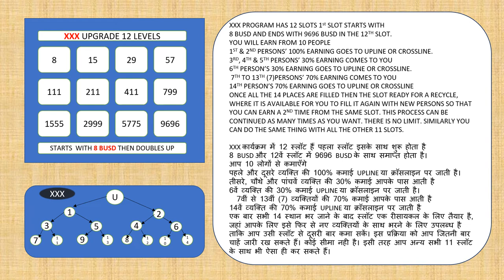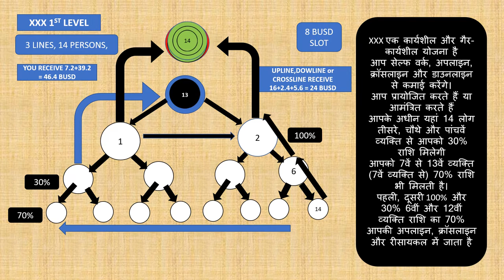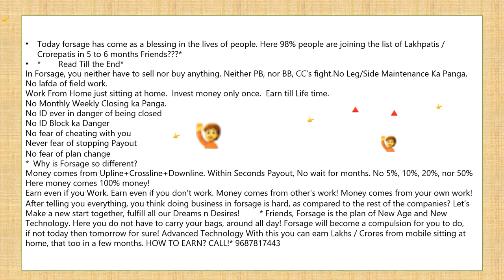FORSAGE XXX PLAN EXPLAINED WITH ANIMATION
forsage decentralization smart contract blockchain
work from home cryptocurrency online marketing binance trustwallet
digital currency wazirx onilne tips n guide educational tips Forsage decentralized smart contract system part time job busd forsage forsage team global forsage marketing plan forsage plan in hindi n english